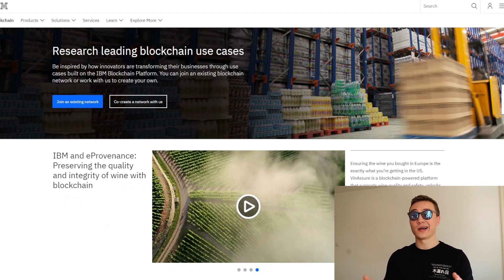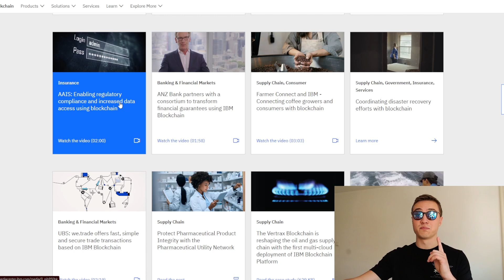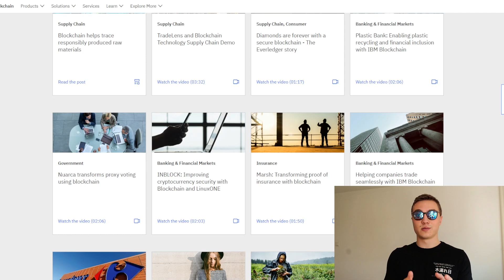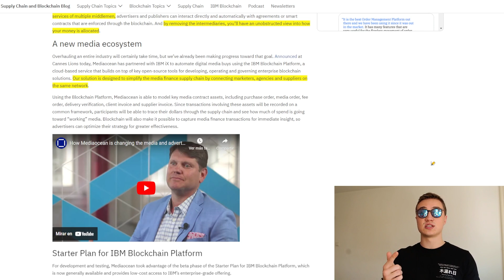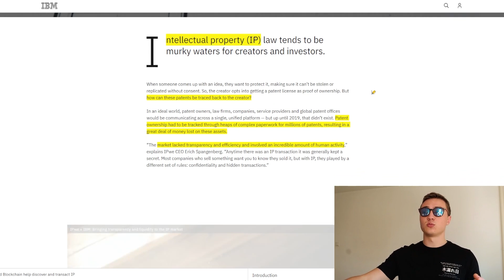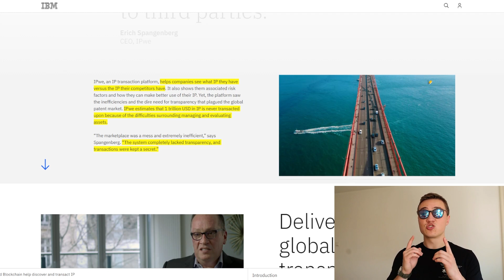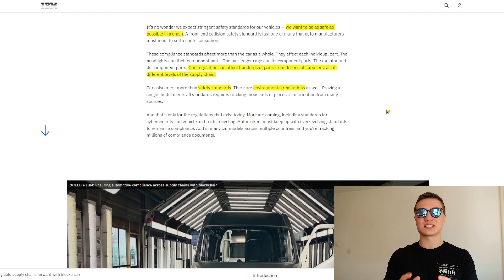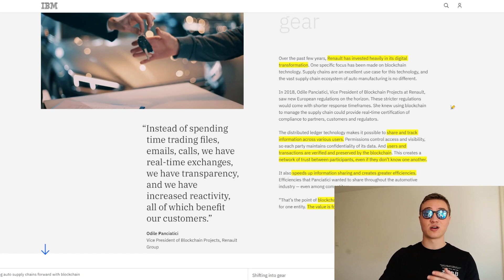IBM - Enterprise Blockchain Use Cases (Renault, IPwe & more!)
💡We've stumbled upon a really cool page from IBM, one of the leading tech firms for many years, that describes blockchain use cases across several enterprises and their solutions.

🎯Let's dive into how advertising, media buying, patents, intellectual property conservation and supply chain industries can be improved by blockchain technology.

📌Timestamps
0:01 Blockchain Use Cases Intro
1:07 IBM Blockchain Solutions in every industry
2:38 Blockchain for advertising & click fraud
4:33 AI, blockchain and intellectual property
7:06 Renault group supply chain on the blockchain
9:20 Outro